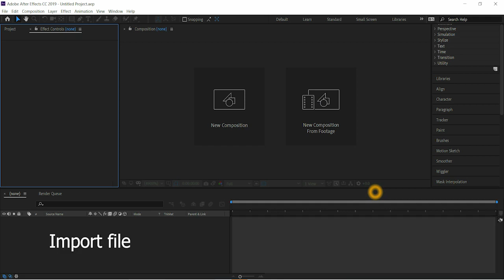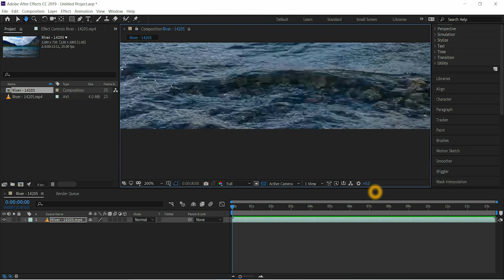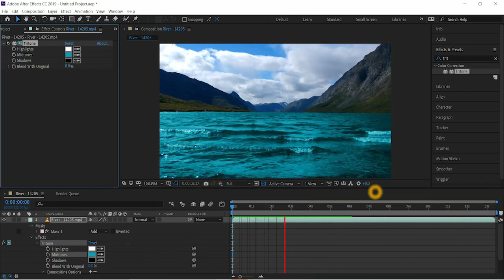How to change water color in After effects cc 2020 | After effects tutorials CC 2020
Teaching basics of After effects for beginners